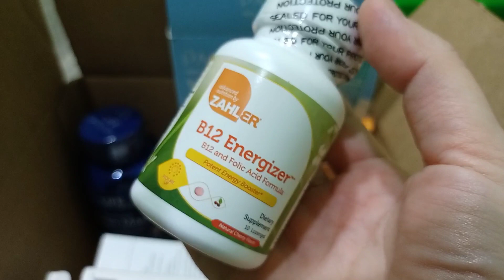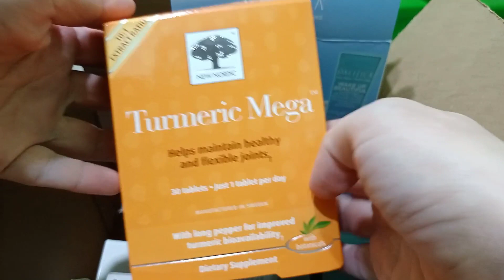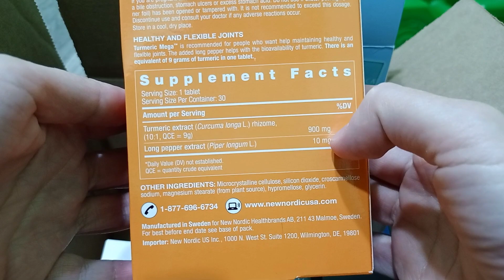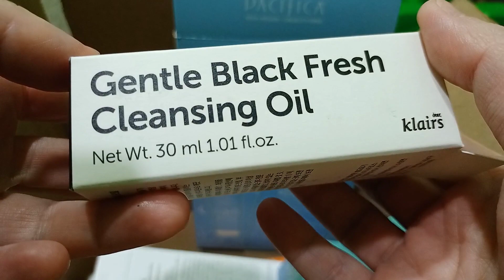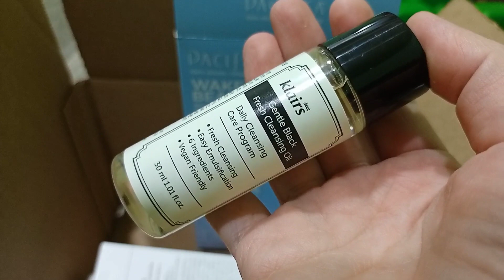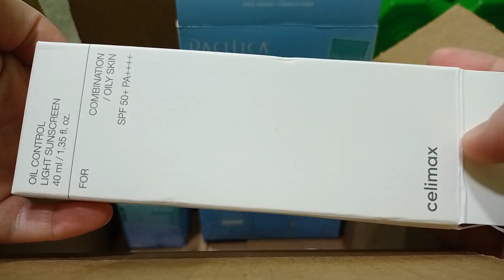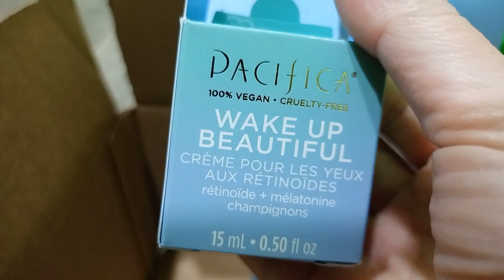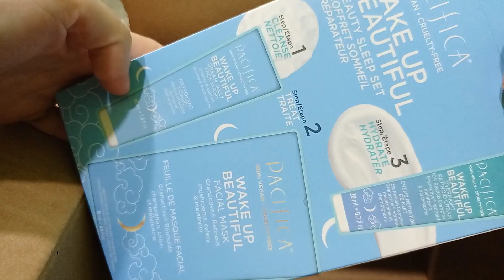IHERB☘️ НАЙВИГІДНІШІ ЦІНИ на КРАЩІ ПРОДУКТИ#україна